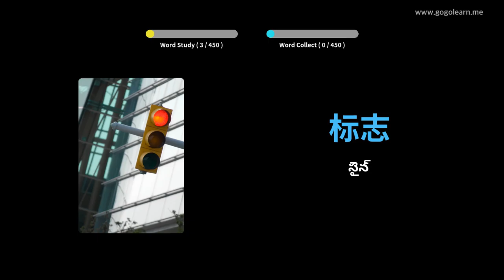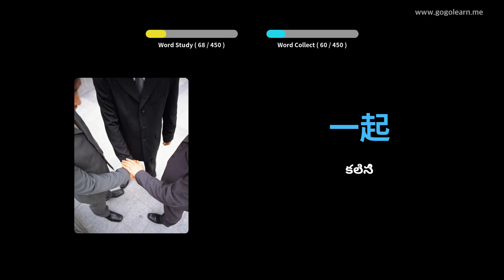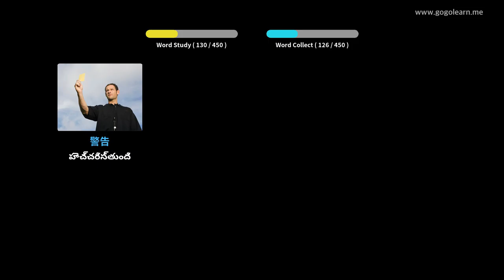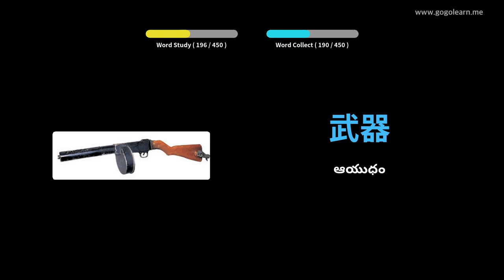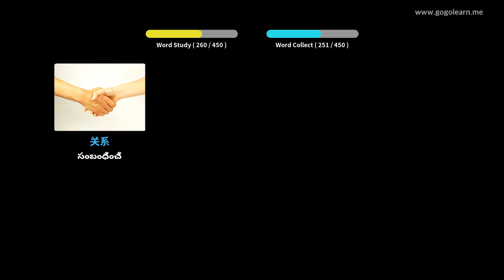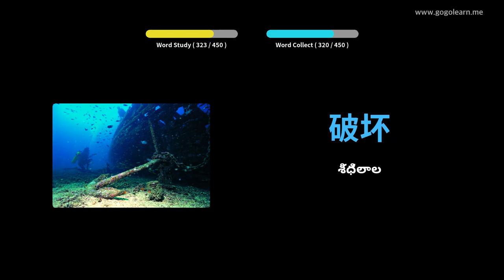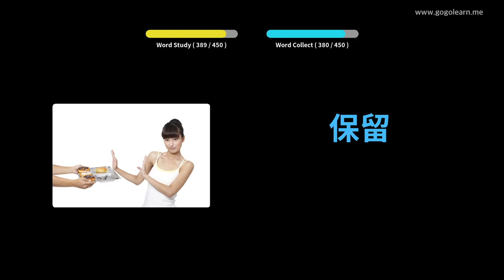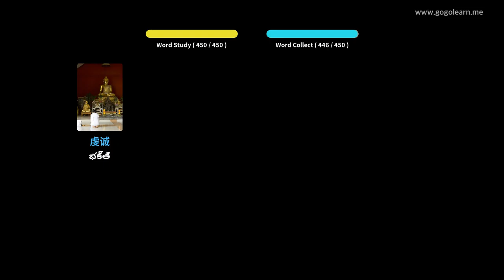చైనీస్ పదజాలం మాధ్యమిక పాఠశాల 3 | Golearn